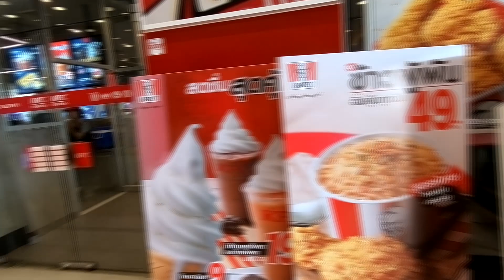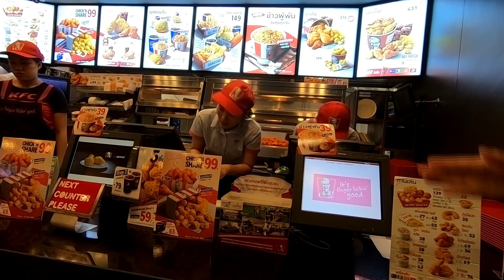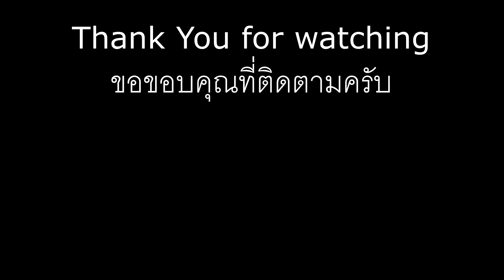ep 24 เจอสาวสวยเมืองยาง ก่อนจะกลับเชียงตุง Great time to meet Mong Yang cute girls.